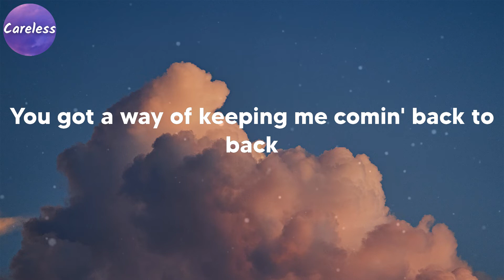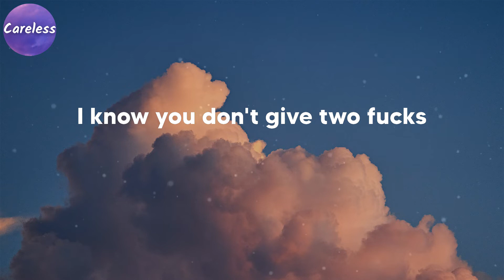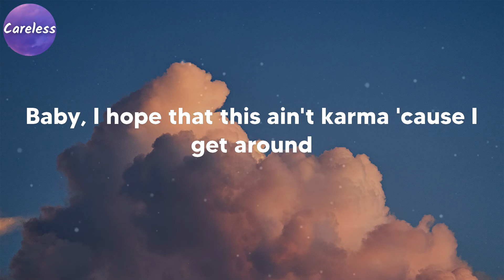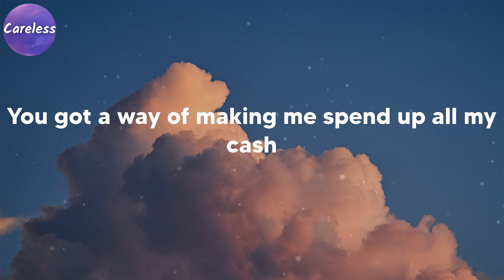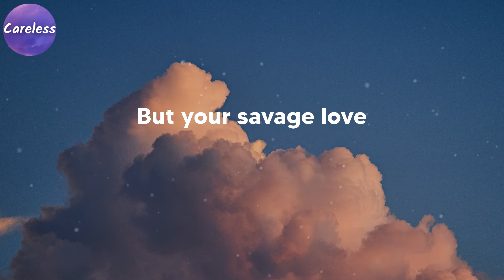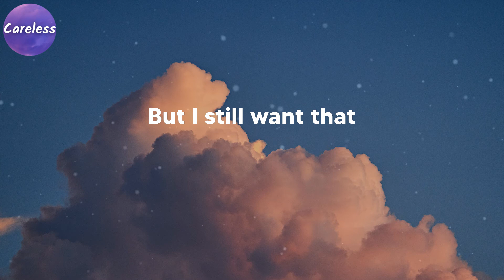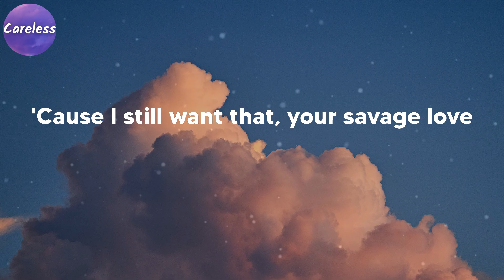Jawsh 685 - Savage Love (Laxed - Siren Beat) (Lyrics)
Jawsh 685 - Savage Love (Laxed - Siren Beat)

(Jason Derulo)
(Savage Love)
But your
Savage love
But your
Savage love
Ooh-la-la-la
Ooh-la-la-la
Your savage lo-lo-love
Ooh-la-la-la
Your savage lo-lo-love
Ooh-la-la-la
You could use me
Baby
Savage love